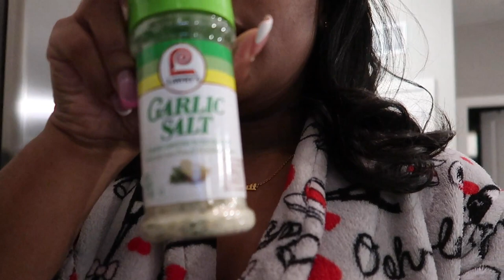VLOGMAS DAY 2: TIK TOK INSPIRED CREAMY TUSCAN CHICKEN ALFREDO RECIPE (COMFORT FOOD)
Hey yall! Welcome to Vlogmas Day 2! Today we're making creamy tuscan chicken Alfredo. WHEN I TELL YALL THIS HITTTT! Chileeee. If you love Alfredo and pasta as much as I do, I'm sure you'll enjoy this recipe. If you try it, let me know what you think! I hope you guys enjoy this video. LOVE YALL!